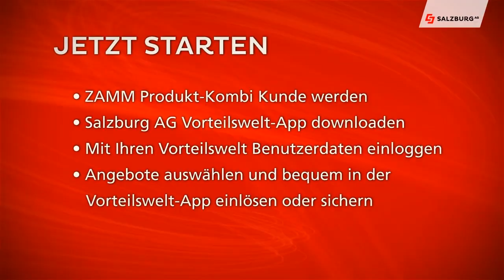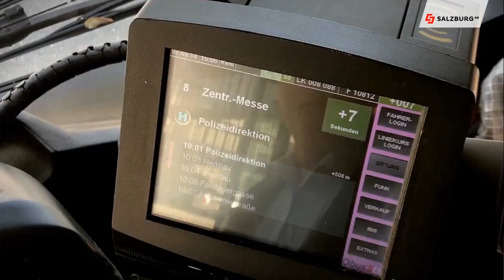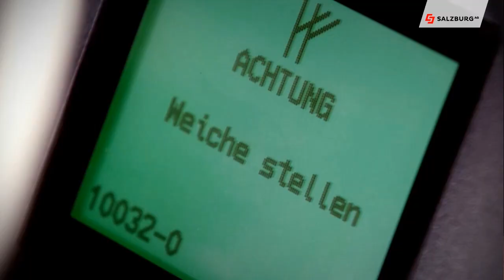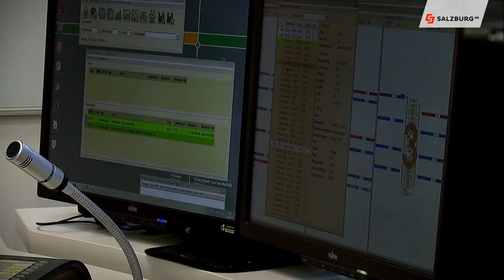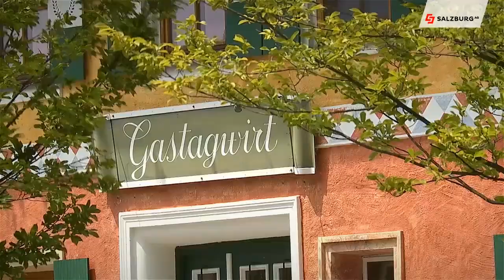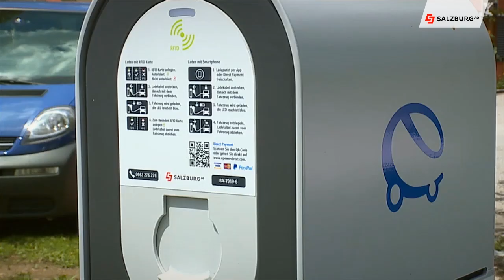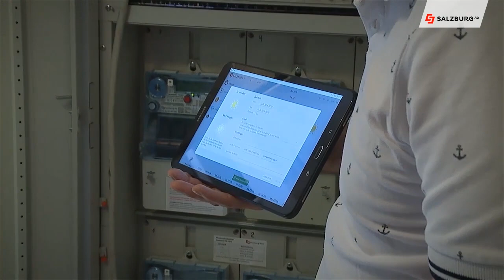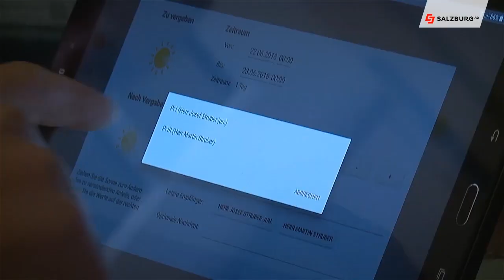Noch mehr Vorteile mit der Vorteilswelt | Salzburg AG Magazin vom 26. Juli 2018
Wenn Sie ZAMM Kunde sind, also mindestens zwei Produkte der Salzburg AG haben, dann können Sie unsere Vorteilswelt nutzen.

Die weiteren Themen:
Obusleitstelle in der Alpenstraße
Ferienprogramm Wasserkraft
Neue E-Ladestation für Gastronomie und Hotel
Blockchain in der E-Wirtschaft, so funktionierts

Chefredakteurin: Daniela Kinz
CvD: Markus Viertbauer (ST-KM)
Moderation/Sprecher: Markus Viertbauer